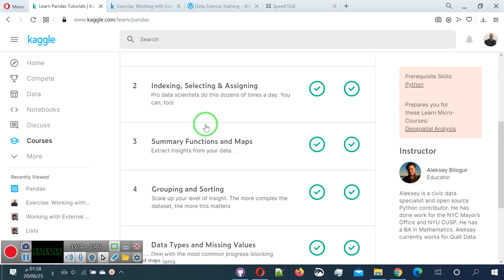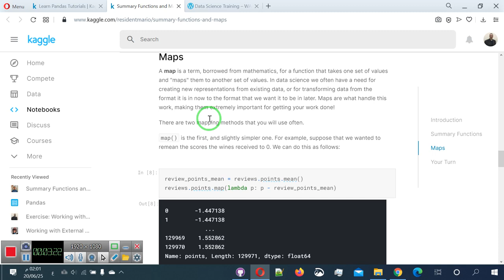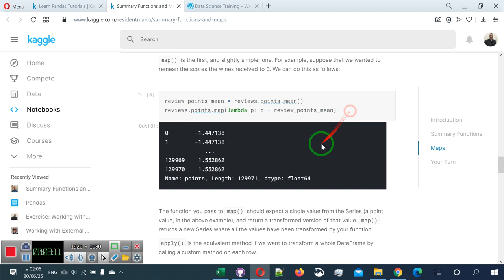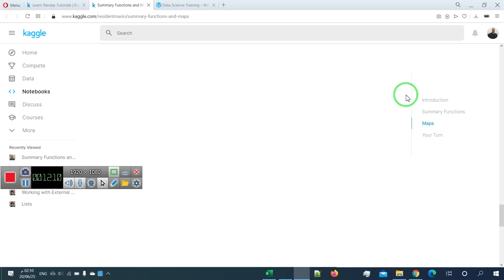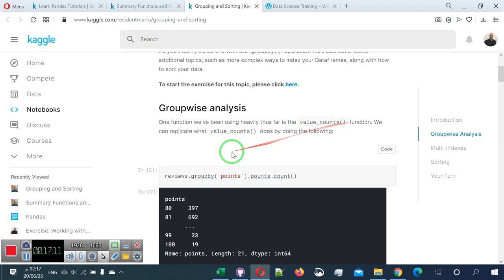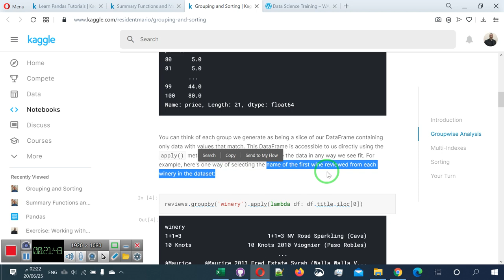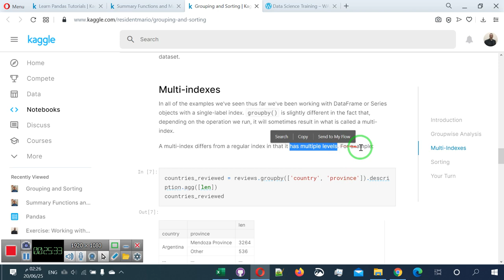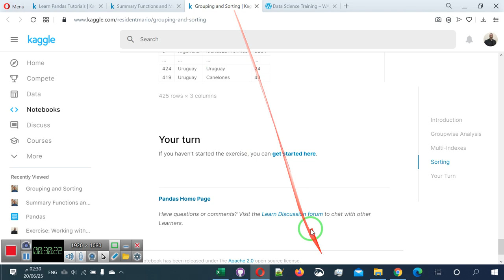14 بايثون باندا دوال التجميع والملخصات والترتيب والـ Map